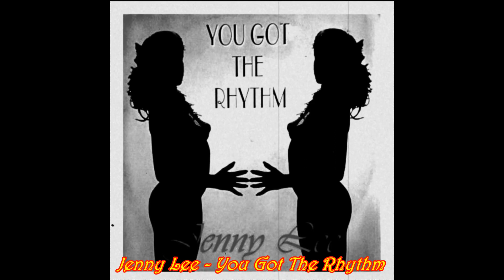Jenny Lee - You Got The Rhythm(Radio Edit)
Label:Undo Records
Format:Vinyl, 12", 45 RPM
Country:Italy
Released:1995
Genre:Electronic
Style:Italodance

Arranged By, Other (Conduced By) – Massimo Carpani (tracks: A1 to B1), R. Mazzamauro (tracks: B2), R. Colella (tracks: B2)
Artwork – T.N.T. (33)
Composed By – R. Colella
Composed By, Lyrics By – C. Paoloni, R. Mazzamauro
Engineer (Sound Engineer) – Franco Naddei (tracks: A1 to B1), Roberto Colella (tracks: B2)
Executive Producer, Producer – Massimo Sierra